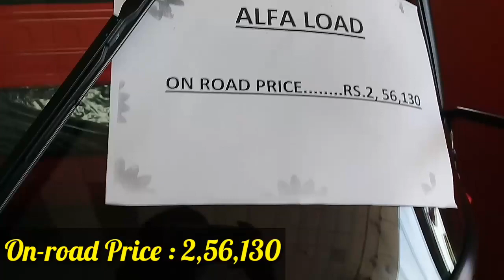Mahindra Alfa Plus 2018 | full walk around review | Specifications | Price | Millage